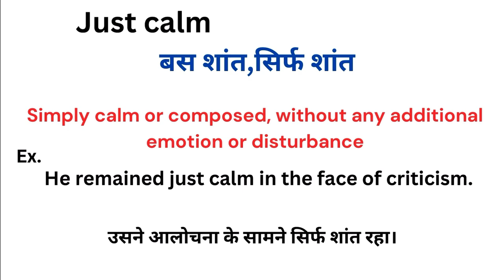Just calm meaning in hindi | Just calm matlab kya hota hai | Word meaning